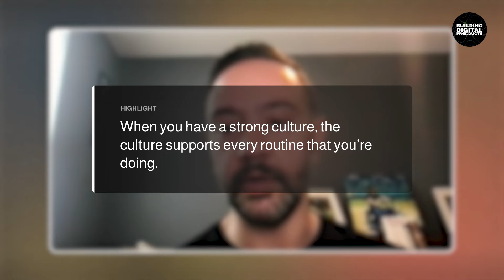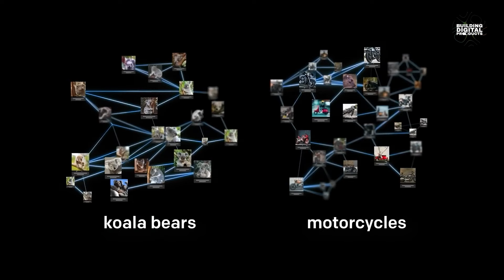How Digital Transformation is Changing Healthcare with CIO Johnson & Johnson Luiz Gondim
Join Khrystyna Klimash in this episode of "Building Digital Product," where we talked with the experienced expert in digital transformation in healthcare.

We're honored to have our guest, Luiz Gondim, who is the VP & CIO at Johnson & Johnson. He's a professional in integrating cutting-edge technologies and automation to drive business growth and enhance customer satisfaction for the digital transformation of healthcare. At Johnson & Johnson, Luiz plays an important role in fostering regional growth through innovative solutions. He is a tech leader, mentor, and proponent of continuous learning and development.

In this episode, we talked about diverse topics essential for anyone engaged and interested in digital healthcare transformation. Luiz provides a wealth of knowledge and experience in collaborating with teams in other cultures and discusses the way of integrating new technologies to bring about transformation in healthcare and other industries.

Episode Highlights:
00:00 Introduction
00:52 Cultural Differences in a Collaboration
04:07 Tips on Expanding to New Markets
06:59 When to Embrace Innovations?
11:07 How AI tools Advance Personalized Medicine?
13:59 Managing Workers' Resistance to Innovation
19:53 Supporting Start-ups and Social Initiatives
23:49 Flash Questions

Get to know Luiz Gondim’s insights and viewpoints into expanding new markets with the digital product, and particularly within digital transformation for healthcare, about how AI technologies assist in advancing the digitization of healthcare and what are the best ways to implement it into the existing system.

Learn from industry leaders about their experience in creating digital products in the dynamic digital world.